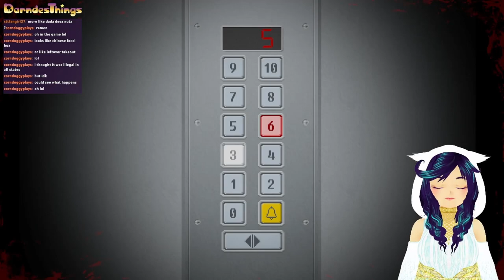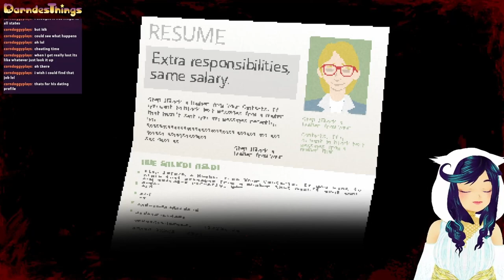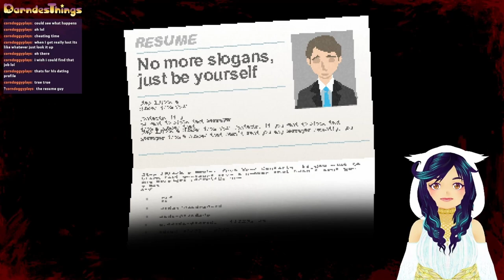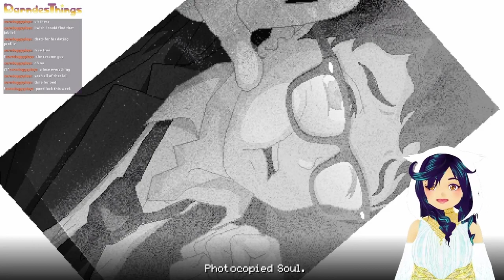Collecting X Tapes? Secret Club? Yuppie Psycho Playthrough 2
I really want to see what all these video tapes are like. Hope I can collect them all! Otherwise, love this game so far. The jokes are no joke and the office horror can't be more real.

Follow me merrr. (°ㅂ°╬)